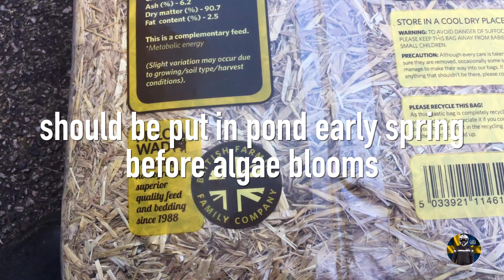How to Control Algae Growth in Ponds - Part #1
Barley straw for algae control, here is a quick demonstration. Barley straw for ponds does it work? Barley straw is an interesting way to clear pond water naturally, and research supports its clarifying properties. As barley breaks down it forms substances that help control algae growth, such as hydrogen peroxide. No more green water, I hope so anyway.

Kornhalm i dammen för att motverka alger, fungerar det eller fungerar det inte? I övergödda småvatten är det vanligt med kraftiga blomningar av växt- plankton under sommaren. Ibland är algblomningarna giftiga. Vattnet blir grumligt och vattenväxter och fisk missgynnas. Kornhalm har visat sig kunna hämma tillväxten hos växtplankton och bidra till att vattnet blir klarare i dammar.